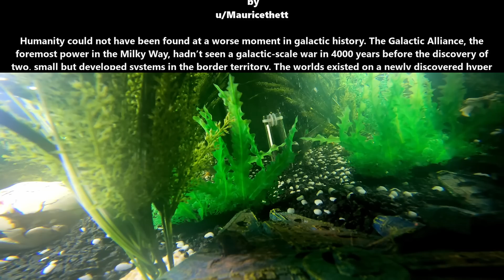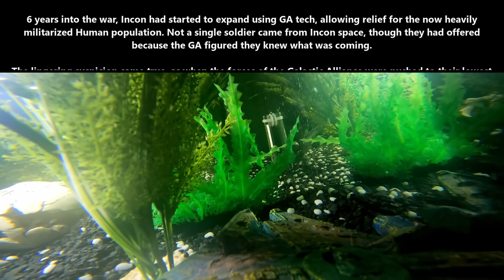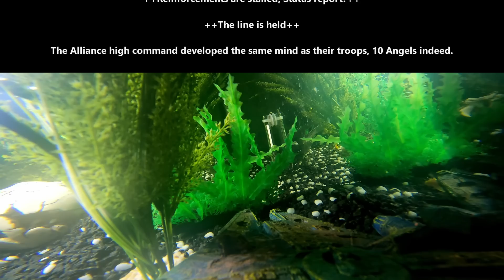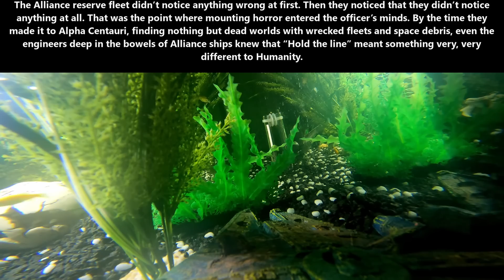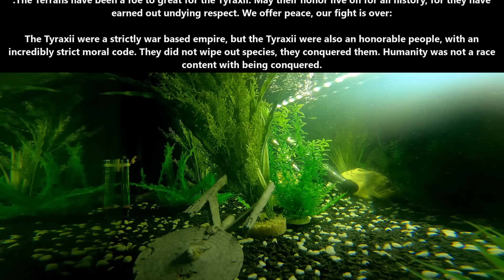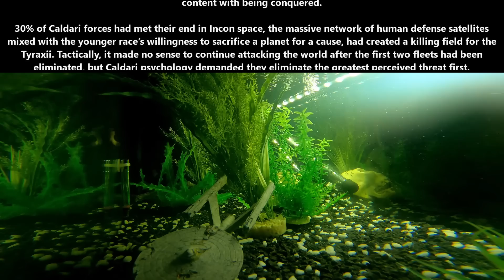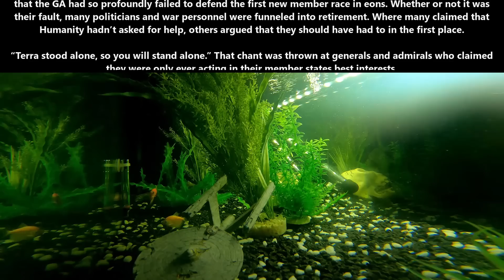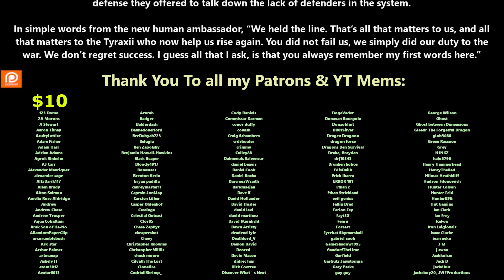A HFY Story : Hold the line | 1966~ Deathworld, War, Terran & Humans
{TimeStamps}
00:00 Intro
00:06 Hold the line

Thank you to Tier 4 and 5 Patreons and Channel Members:Ágoston Szabó
angry t1t5
Ágoston Szabó
Alex Aldridge
angry t1t5
Arcalian
AustisticAlaskan
B-Robbo
Brian Means
Bryan Hanley
Cam Maxwell
Casper Arnholtz
David Lemons
DoomSnek
Dragzoon W.R.E
Elim Tevir
FallenAngeI
H-Town_F2
Hollisister
It＇sDifficultToPronounce
Ithilia
Jacobson_exe
john silva
John Smith
LanScaper
Lord Azrekahl
MrBishop077
OakField
peepsi
PlagueRunner
Robothaus
thatguy101
Thirg
tommygun1119
Trevor Smith
William Howard